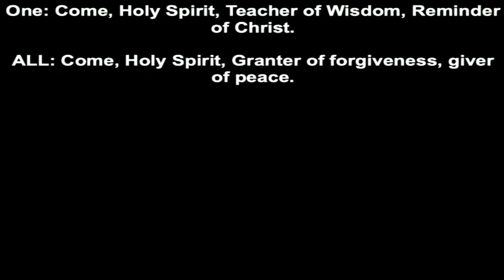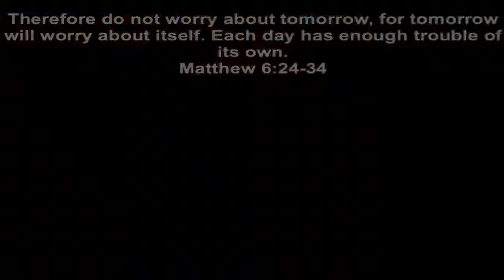Traditional Worship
Faith Church Live Broadcast
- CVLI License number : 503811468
-Church Streaming and Podcast Licensing : CSPL031495